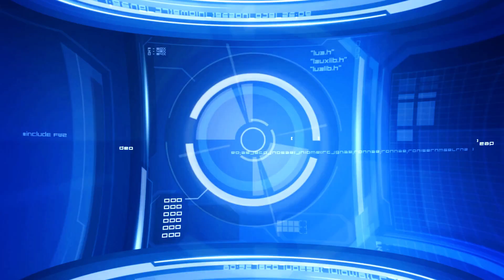EPS 4. Benarkah Anak selalu jadi korban perceraian ????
novel tentang perceraian, linknya ada di bawah ini ya gaes

Terimakasih.